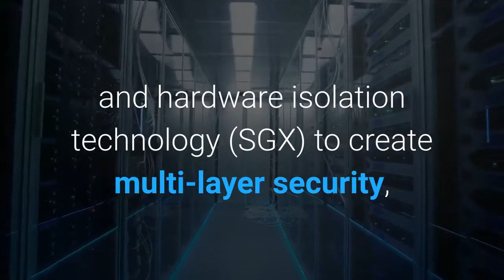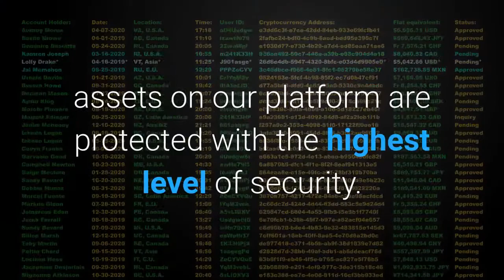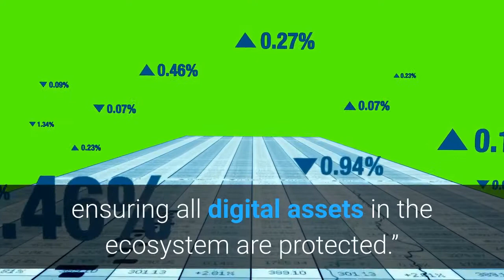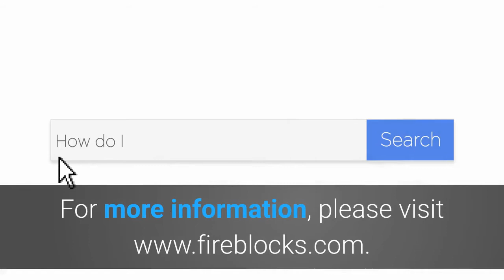Hodlnaut Selects Fireblocks to Secure Assets With Next Generation MPC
The blockchain-based crypto lending company chooses Fireblocks for its multi-layer security technology Singapore,Apr. 14, 2021 – Hodlnaut today announced a partnership with Fireblocks, a leading enterprise-grade platform delivering a secure infrastructure for moving, storing, and issuing digital assets. Fireblocks uses the next-generation private key security (MPC-CMP) and hardware isolation technology (SGX) to create multi-layer security, which eliminates a single point of failure and insulates digital assets from cyber-attacks, internal collusion, and human error. Hodlnaut currently has $250 million of assets under management with a 20% month-on-month growth rate, thus the need for an agile custody assets management platform that will allow sending and receiving transactions at scale while saving on fees. By integrating Fireblocks, Hodlnaut users are able to access their digital assets securely 24/7 without any issues. In addition, Fireblocks’ protocol-agnostic MPC-CMP enables integration with any blockchain and easily adds support for new tokens, which is something that Hodlnaut has planned in its roadmap this year.“The technology behind Fireblocks’ wallet solution promises that assets on our platform are protected with the highest level of security. Fireblocks’ solution caters to our business needs by allowing the ability for quick institutional settlements. As Fireblocks continues to expand its business operations globally and continue to offer additional features in the future, we believe this opens many new doors for Hodlnaut to support exciting new features in the future as well,” said Juntao Zhu, CEO & Co-founder of Hodlnaut. Fireblocks’s CEO, Michael Shaulov conferred in regard to prioritizing the safeguarding of users’ funds in a sustainable manner.“We are excited to add support for Hodlnaut by delivering the infrastructure that’s needed to support their growing user base, said Michael Shaulov, CEO of Fireblocks. “Adding Hodlnaut to our portfolio is another step closer to ensuring all digital assets in the ecosystem are protected.”About HodlnautHodlnaut is a platform that provides financial services for individual investors where they earn interest on their cryptocurrencies by lending it to institutions. Founded in April 2019 by self-proclaimed bitcoin maximalists Juntao Zhu and Simon Lee, the company has a mission to help hodlers get the most out of their crypto assets. Hodlnaut offers up to 8.3% APY to individual investors with a Hodlnaut Interest Account that supports BTC, ETH, DAI, USDC, and USDT. About FireblocksFireblocks is a leading enterprise-grade platform delivering a secure infrastructure for moving, storing, and issuing digital assets. Fireblocks enables banks, fintechs, exchanges, liquidity providers, OTCs and hedge funds to securely manage digital assets across a wide range of products and services. The technology consists of the Fireblocks Network and MPC-based Wallet Infrastructure. Fireblocks serves over 250 financial institutions and has secured over $400 billion in digital assets. Fireblocks has a unique insurance policy that covers assets in storage & transit and offers 24/7 global support.